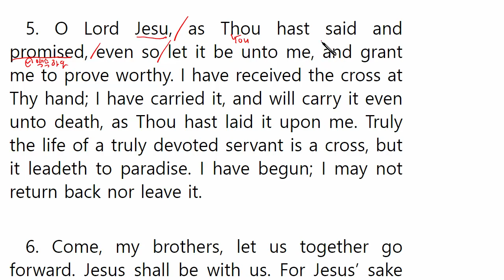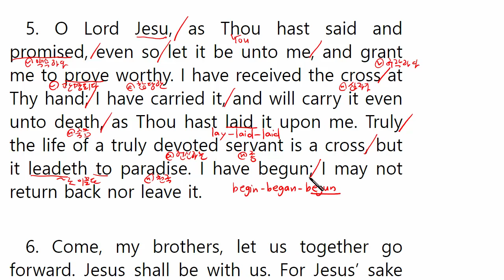"그리스도를 본받아(The Imitation Of Christ)" 영문강독 제3부 제56장 5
묵상할 내용

5. O Lord Jesu, as Thou hast said and promised, even so let it be unto me, and grant me to prove worthy. I have received the cross at Thy hand; I have carried it, and will carry it even unto death, as Thou hast laid it upon me. Truly the life of a truly devoted servant is a cross, but it leadeth to paradise. I have begun; I may not return back nor leave it.